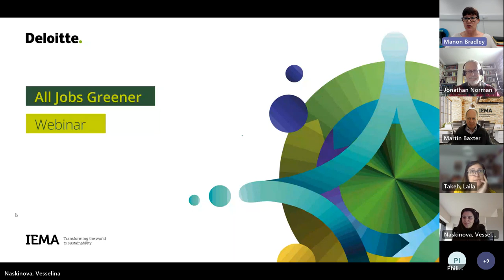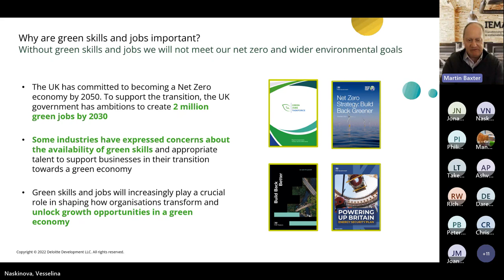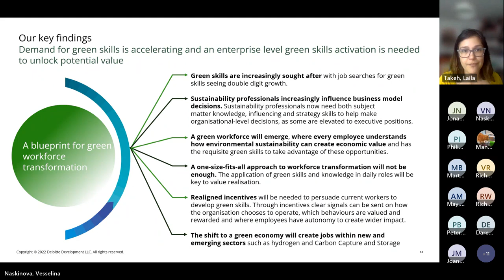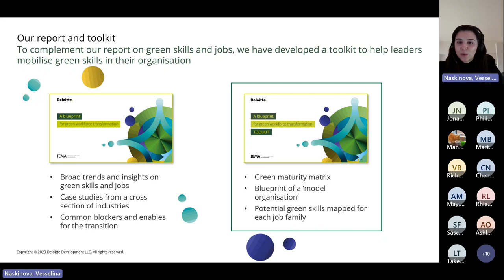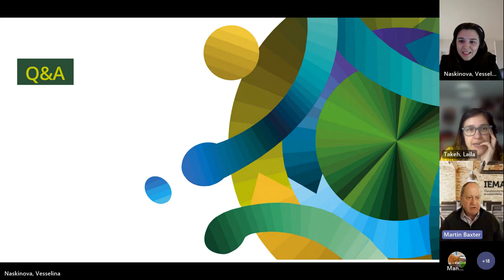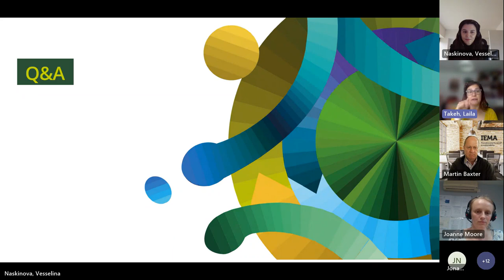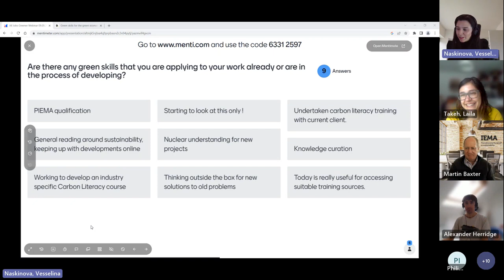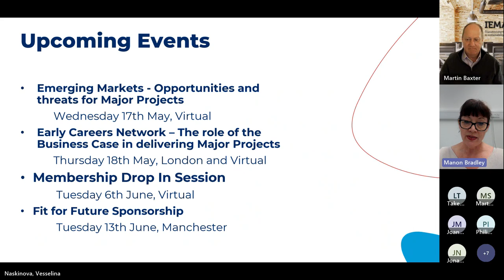All Jobs Greener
The UK Government has set a plan to transition to net zero carbon emissions by 2050. Achieving this target may result in drastic change to how organisations operate. As industries strive to reach their net zero potential, jobs will become greener, and with that, every single role will develop and harness green skills that help to unlock growth opportunities.

Are you and your organisation ready to embrace the green workforce transformation?

This webinar co-hosted with IEMA outlined the key trends emerging and propelling the green workforce transition, and discussed how organisations could embed and develop green skills to thrive in the green economy. Speakers from IEMA and Deloitte discussed some of the insights from the Deloitte & IEMA report, 'A blueprint for green workforce transformation' and inspired action by sharing their toolkit, case studies and common challenges organisations have faced and overcome in driving green skills for their workforce.

This event is of interest to those involved in climate and sustainability strategies, green workforce operating models, and delivering workforce transformation.